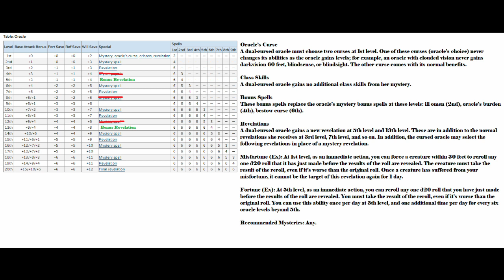(Dual Cursed) Oracle :: Professor Phoenix Archetype Class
You ever wanted to have an extreme challenge when playing a game at the table? Want to confuse your teammates into why youre playing with both arms behind your back? Well you're in luck! Meet the Dual Cursed Oracl!

What? Professor Phoenix has a twitter?